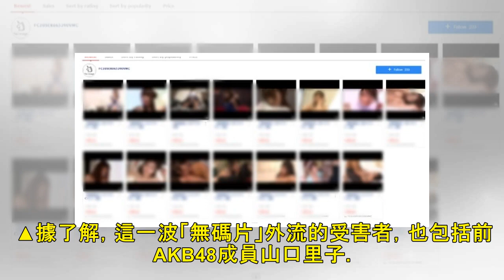最新新聞 | AV女優「無碼片」大量外流！ 源頭曝光、AKB48前成員也受害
▲AV圈最近風波不斷，最近又爆出，有大量女優的「無碼片」外流。（圖／翻攝自網路） 記者林佑珊／綜合報導 日本AV圈最近風波不斷，接連有事發生，在網路掀起討論潮，近日還有消息傳出，有許多女優的「無碼母帶」外流，引起業界譁然。更糟的是，這些外流的無碼影片中，有許多是大咖女優所拍攝，其中還包括早就引退的長腿女優美雪艾莉絲（美雪ありす）。 ▲「一劍浣春秋」驚爆「無碼片」女主角，包括引退的美雪艾莉絲。（圖／...